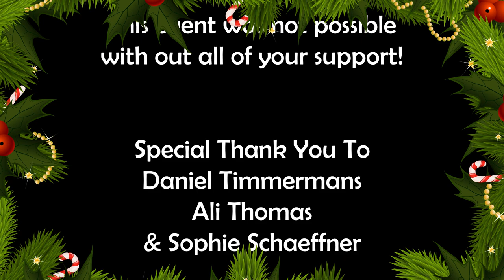2020 Virtual Winter Concert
Welcome to our Virtual Winter Concert! Have a Happy Holiday from everyone at Hilltop!